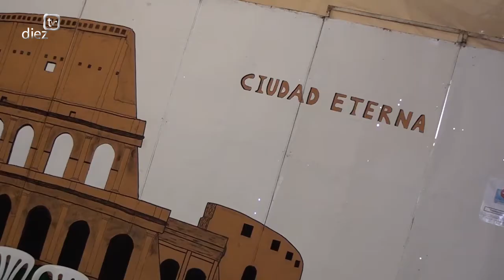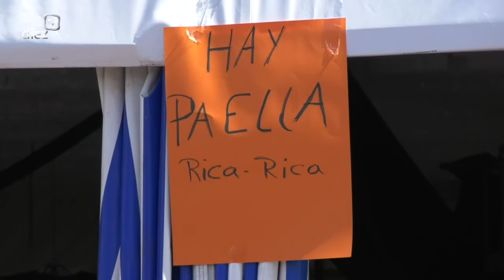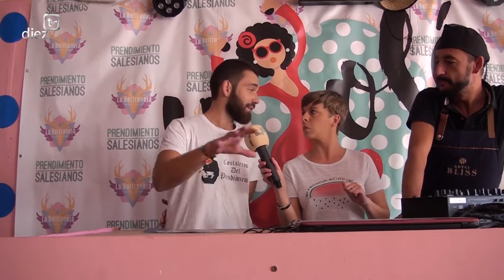Feria de Úbeda 2018 (Entrevistas Casetas y Feria de Día)